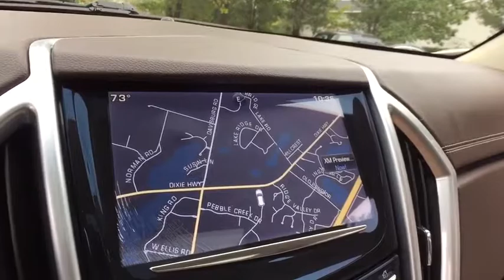2015 Cadillac SRX Clarkston, Waterford, Lake Orion, Grand Blanc, Highland, MI UB81272P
Bowman Chevrolet
6750 Dixie Hwy

2015 SRX with Low Miles and One Owner Clean Carfax**Heated Leather Power Seats w/Memory Feature**Rearview Camera**Navigation**Sunroof**Blind Zone Alert**At Bowman Auto Group we provide One Great Experience and are proud to offer Transparent Pricing!. Proudly serving: Oakland County, Clarkston, Bloomfield Hills, Flint, Waterford, Holly, Whitelake, Lake Orion and Detroit. brbrWant to save some money? Get the NEW look for the used price on this one owner vehicle. Previous owner purchased it brand new! It is nicely equipped with features such as Clean Carfax, Meticulously Detailed Inside and Out!, One Owner, and Passed Rigorous Multi Point Inspection Performed by Certified Technician. Some manufacturers cut corners to save money, but Cadillac didn't try to shave off a single penny when building this excellent SRX.